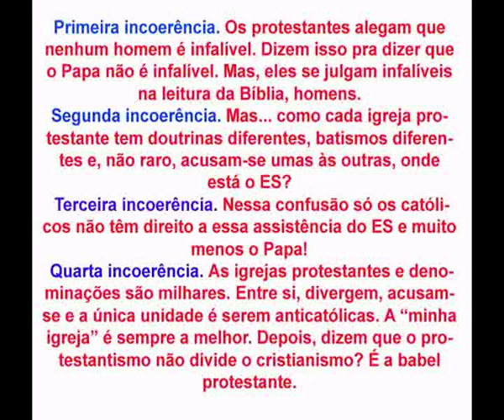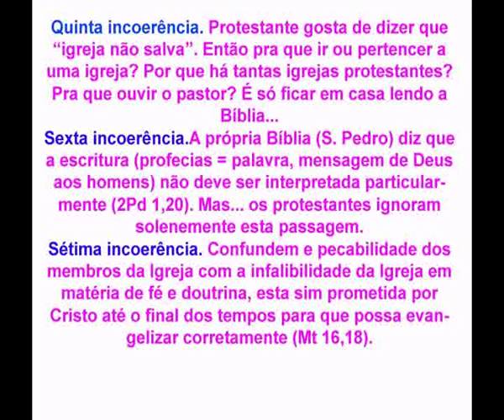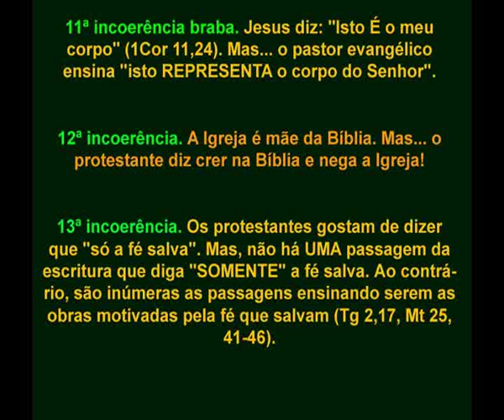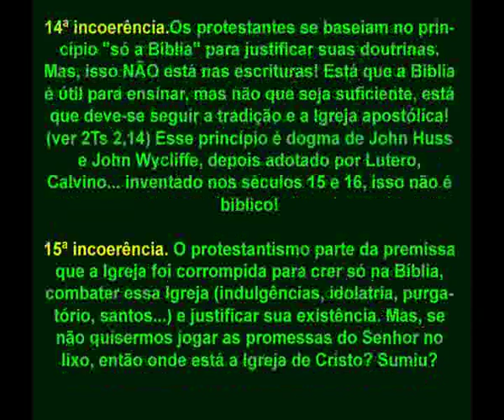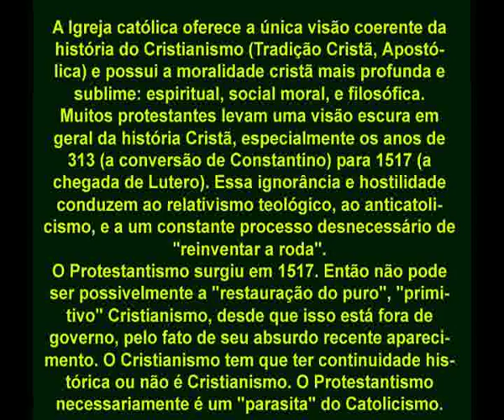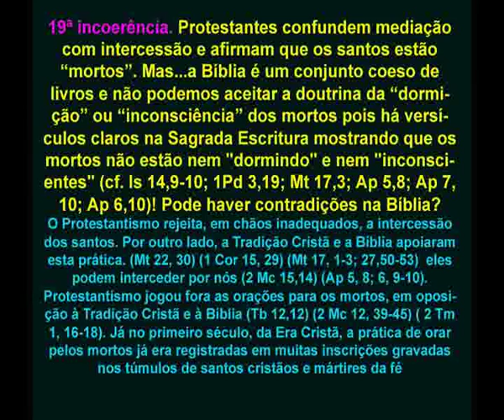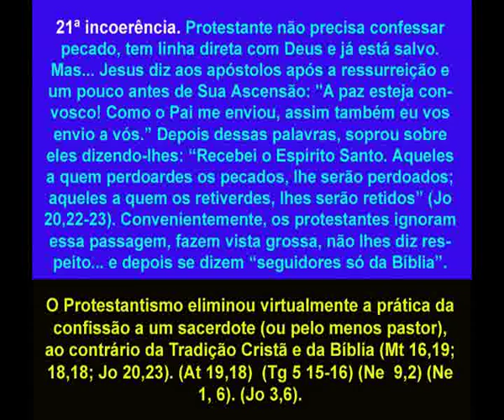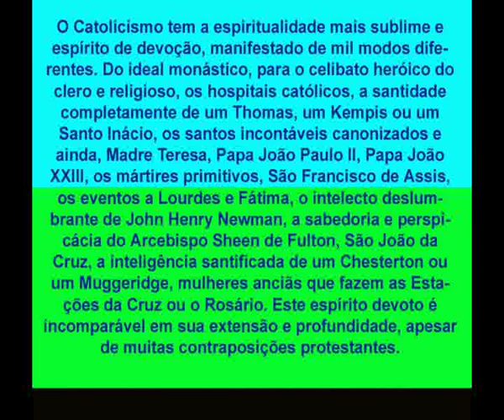23 Incoerências Protestantes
protestantismo X Jesus